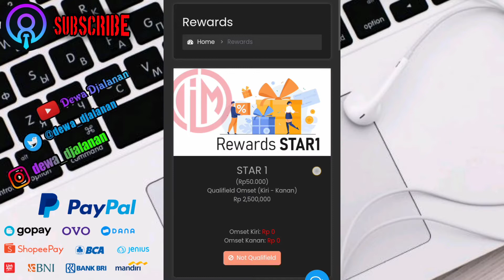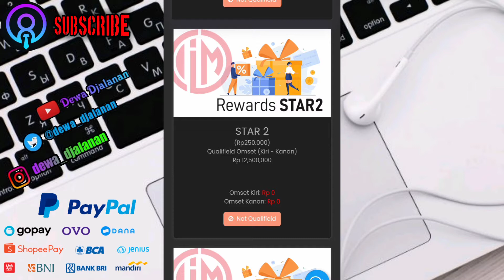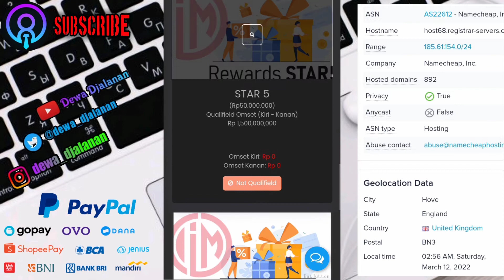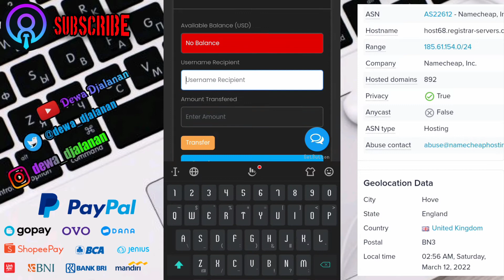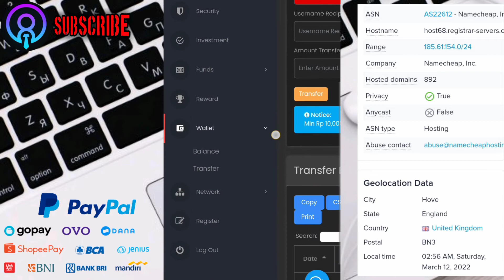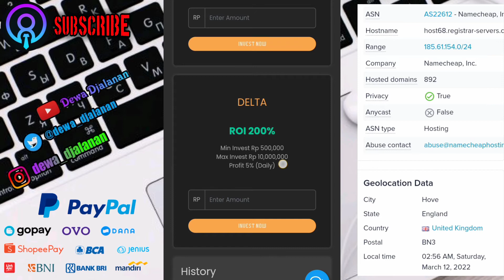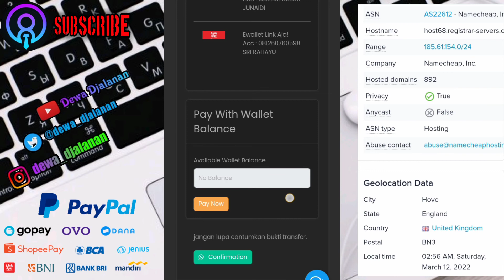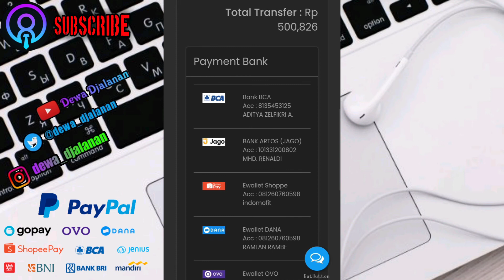🔴 APK INDOMOFIT INVESTASI BODONG MAINAN PARA AFILIATOR PENIPU !!!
APK PENGHASIL SALDO DANA TERCEPAT | APLIKASI PENGHASIL UANG, WARNING !!!
Di video kali ini saya akan membahas mengenai website atau aplikasi penghasil uang terbaru yang bernama indomofit  dan bagaimana mengenai isi videonya, silahkan simak sampai tuntas agar kalian tidak gagal paham.

👉 komentar kalian sering tidak muncul, itu akibat di anggap spam oleh pihak youtube, jadi budayakan menonton video sebelum berkomentar

saya ucapkan terima kasih untuk dukungan kalian semua 🙏